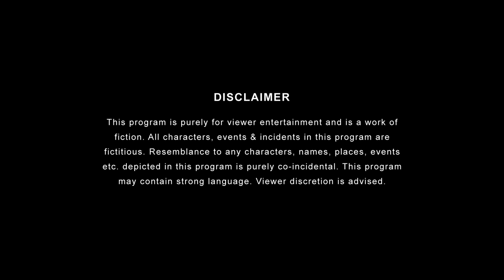Papa, Tum Kab Jaoge?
Our bachelor pad is one fantasy land where we can do anything we want. Where we can make our own rules! But what happens when your father decides to turn up and live with you in the same bachelor pad? What happens if you are already going through a rough patch and your father is altogether a new person? Will you open up and express your emotions to him? Watch ‘Papa, tum Kab Jaoge?’ to find out.

Creative Director: Anant Singh 'Bhaatu'
Channel Producer: Shreyansh Pandey
Directed by: Sangram Naiksatam
Written by: Abhishek Singh
Creative Producer: Olivier Thomas
DOP: Jerin Paul
Editor: Puneet Mehta
Production Design: Raju Jadhav
Supervising Producer: Shivani Sinha
Line Producer: Uteja Sharma
Production Manager: Niharika Rathod
Chief Assistant Director: Anil Bharmoria
Costume Stylist: Reena Harpalani
Assistant Directors: Arushi Bansal, Shashank Singh
Color Graded By: Puneet Mehta
Asst. Costume Stylist: Prachi Nikhra
Art Director: Sumit Jadhao
Post Production Supervisor: Garvit Janshali
Stock Music: Universal Production Music
Assistant DOP: Aditya Shubham
Graphics: Madhuri Rathi, Anshuman Singh
Sync Sound: Suman Rana
Assistant Production Manager: Dinesh Kumar Rawat
Head of Production: Arun Kumar
Head of Brand Solutions: Varun Joshua
Head of Account Management: Gaurav Sapre
Brand Sales and Solutions: Pranav Thakkar, Nigah Mallya
Account Manager: Sneha Tayde
Brand Manager: Ankit Raj Bachchan
Marketing: Ritika Rusia, Radhika Vijay, Shailendra Patil
Thumbnail and Creatives: Darshit Gada
Trailer and Creatives: Nikhil Sidhwani
Sound Attendant: Roushan Kumar Singh
Subtitles: Shalini Nandy
Release Team: Bhuvneshwari Aiyer, Sean Pereira
Finance: Manish Saini, Nikita Joshi, Rupesh Bhosale
Legal: Megha Gupta
Office Admin: Avadhraj Yadav
Location: Aarey Bungalow
Cast: Badri Chavan, Rajendra Chawla, Ranjan Raj